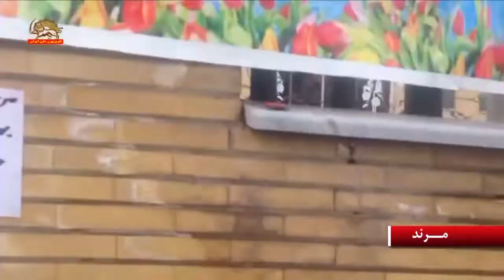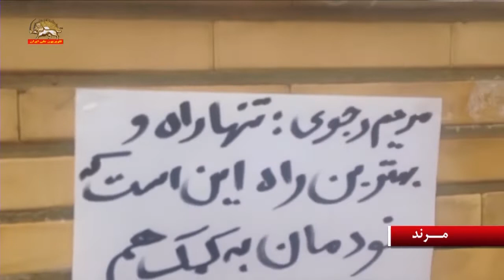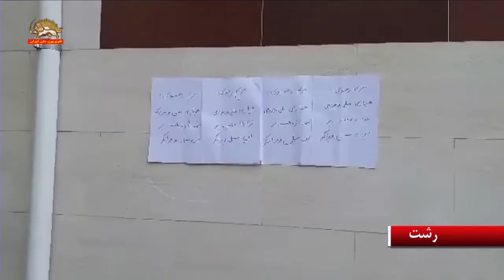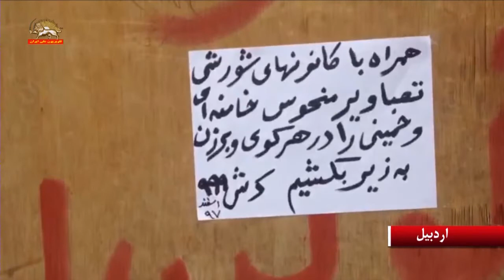همبستگی مردم و کمک‌رسانی مستقل مردمی بعنوان وظیفه ملی بدنبال پیام مریم رجوی